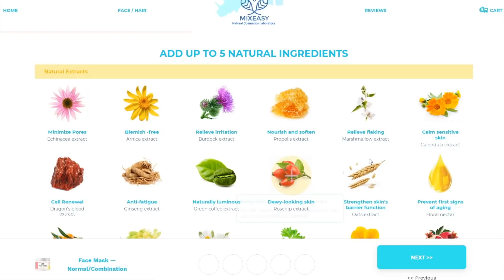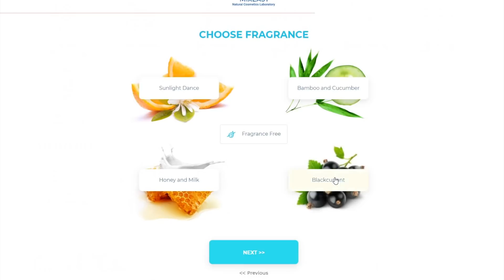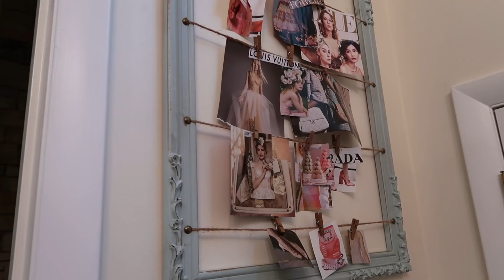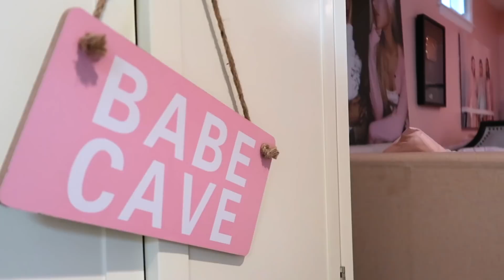our everyday morning routine as a couple + RENOVATED HOUSE REVEAL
My favorite ingredients:
Hyaluronic acid
Calendula extract
Oats extract
Green coffee extract
Dragon’s blood extract